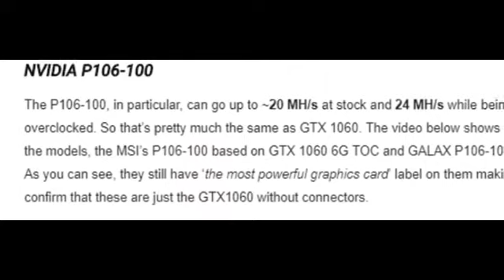NVIDIA P106-100 is the cryptocurrency mining version of GeForce GTX 1060